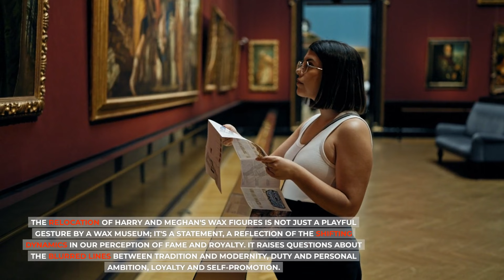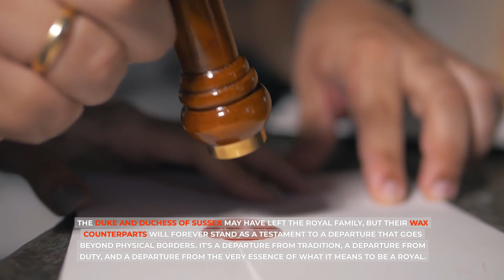MEGHAN SCREAMING IN ANGER! Madame Tussaud KICKS Harry & Meghan's Wax figures Out from Royal Family.